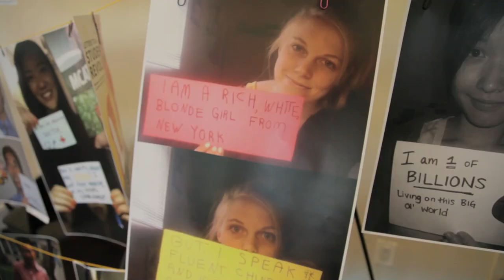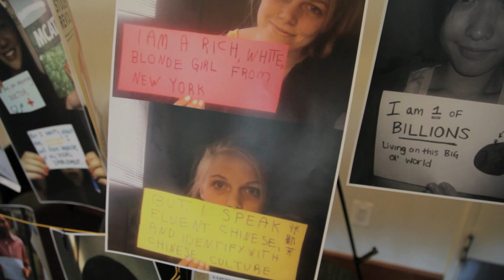Asian Heritage Month 2012 Highlights Reel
The official highlights from Asian Heritage Month 2012 at NYU.